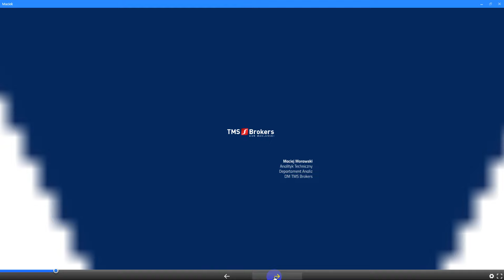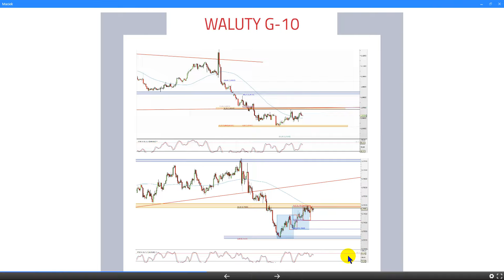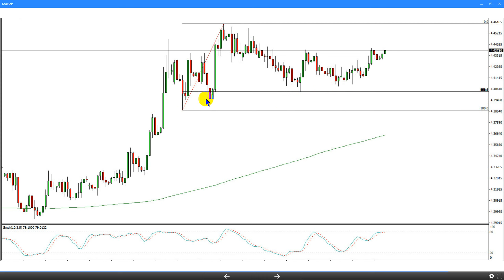Maciej Morawski 30.11.2016